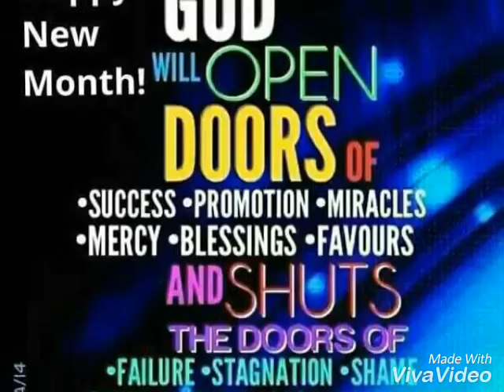My mummy is my baby